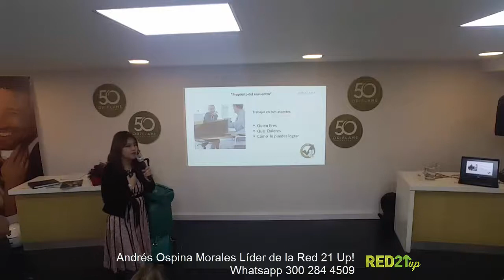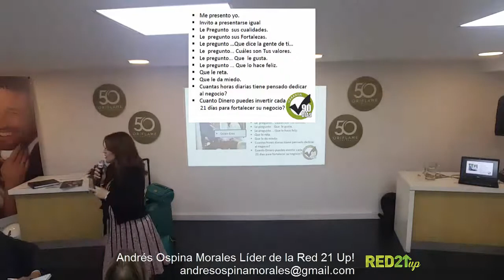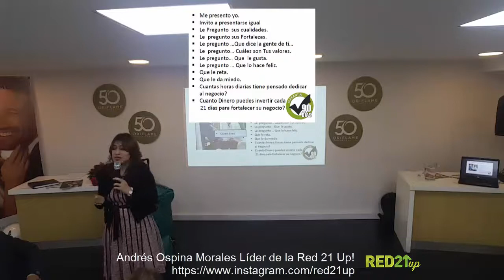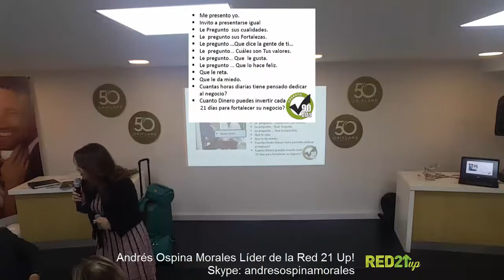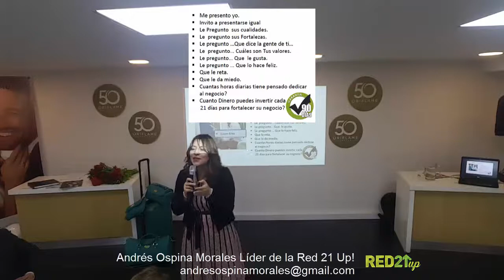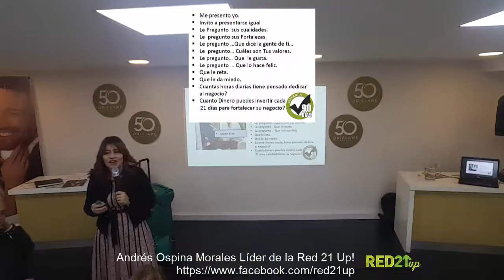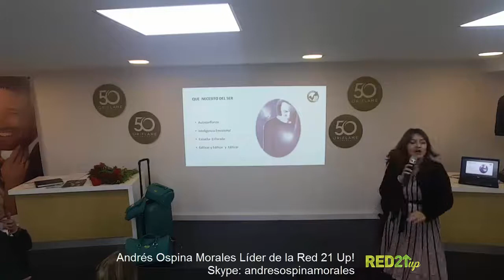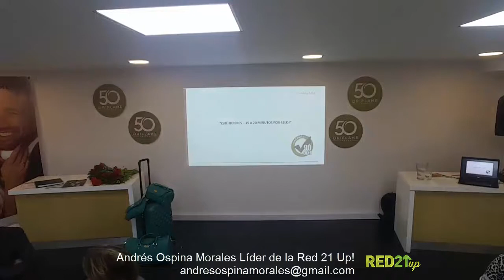ENTREVISTA DE ALTO POTENCIAL / PARTE I - ¿QUIEN ERES?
Hola!!!

Quieres ser un verdadero profesional en el MLM, capacítate con esta maravillosa serie de videos, ofrecidos por nuestra ASM Rosa Torres.